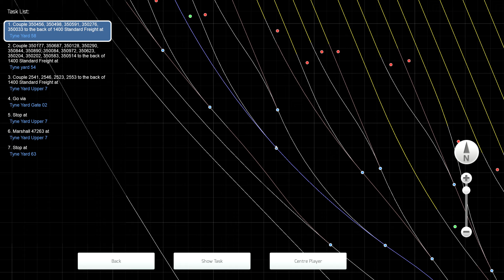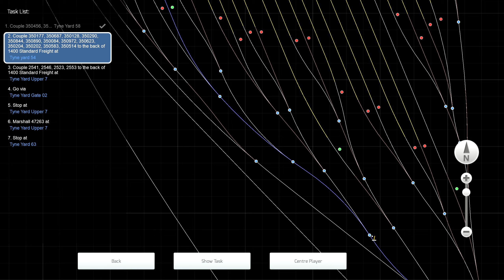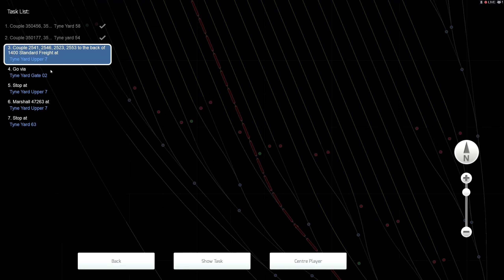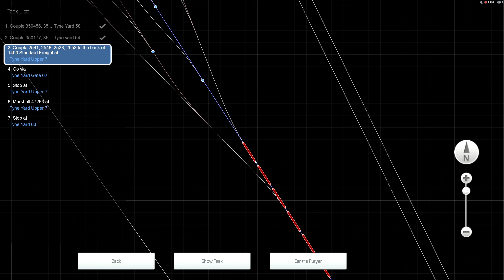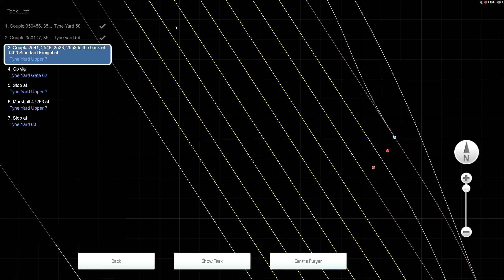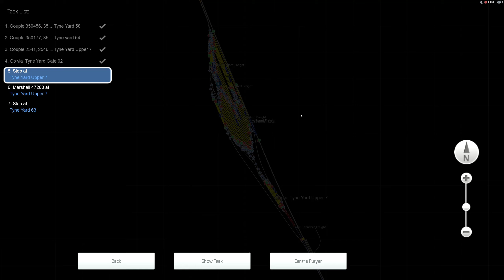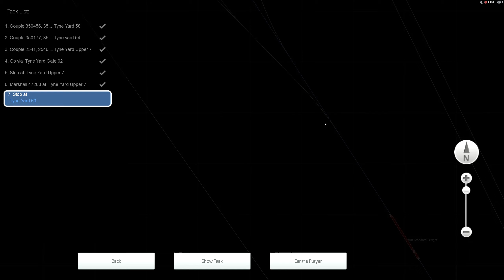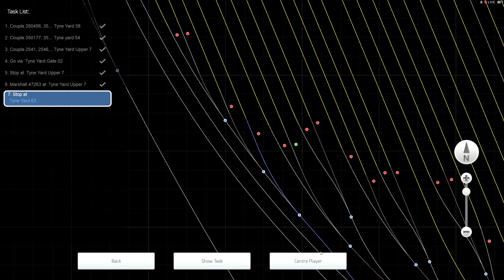Big Trouble in Tyne Yard - East Coast Mainline - Class 47 - Train Simulator Classic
At Tyne Yard so a sunny spring afternoon you have to assemble a long consist then head out to Ferryhill. 45mins/Medium.

Help us reach a sub goal of 500 by September 31, any help is greatly appreciated

Loco : Class 47 BR Blue.

Train Simulator Classic : East Coast Mainline.

LEARN

CREATE

COLLECT